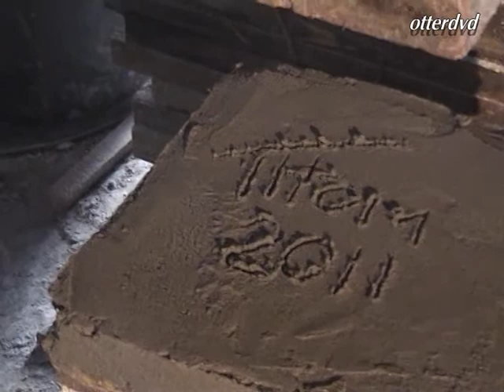spbzw Stagiaire restaurator Thom Aafjes krijgt afscheidscadeau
spbzw Stagiaire restaurator Thom krijgt op molen De Huisman afscheidscadeau van zijn collega's op De Zaanse Schans te Zaandam een molen van Vereniging De Zaansche Molen
SPB  Zaansreek-Waterland. Regio College deelnemers Sam Hendriks en Thom Aafjes Nederlands beste leerling-timmermannen restauratie Op 10 en 11 december vond bij stichting RIBO (Scholing, Restauratie en Innovatie in de bouw in Overijssel) in Hengelo de Skills Heroes Beroepenwedstrijd plaats. In twee dagen namen acht leerlingen die op verschillende ROC’s in Nederland de mbo-opleiding Restauratie timmeren volgen het tegen elkaar op. Zij kregen alle acht de opdracht een kozijn of deur te maken, waarbij zij nieuwe en oude technieken met elkaar moesten combineren. De moeilijkheidsgraad was hoog, maar alle leerlingen brachten het er goed vanaf.
Tijdens de Skills Heroes Beroepenwedstrijd in Hengelo op 10 en 11 december zijn twee deelnemers van het Regio College zeer hoog geëindigd: Sam Hendriks uit Westzaan mag zich de beste leerling-timmerman in de restauratie van Nederland noemen, op de voet gevolgd door Thom Aafjes uit Assendelft. Gefeliciteerd!